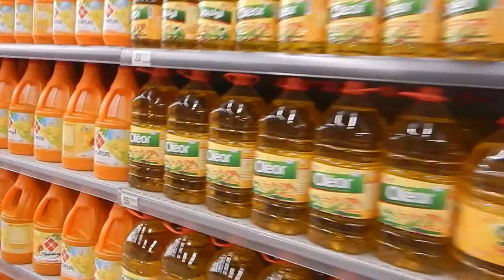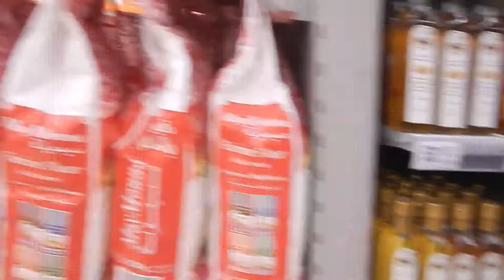Магазины Марокко что там есть или не есть г Фес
путешествие это жизнь г Фес магазины и товары